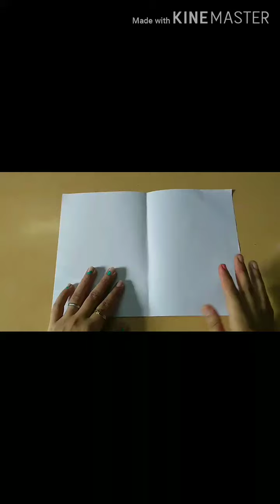Teachers Day Card Making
Happy Teacher's Day | Card Making | Activity